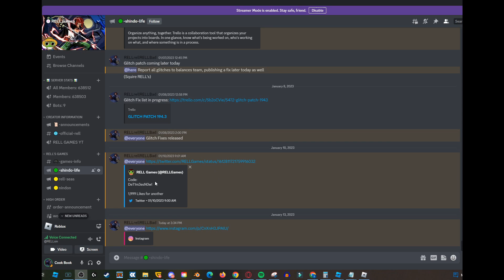[2 CODES] Aizden: Gen 3 Tyn Tails